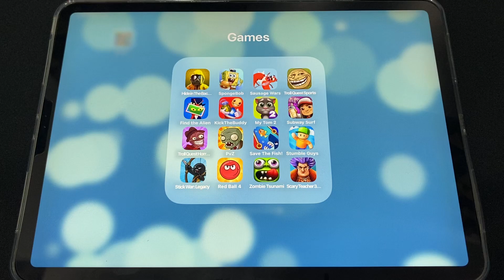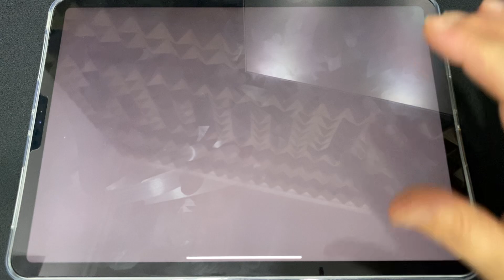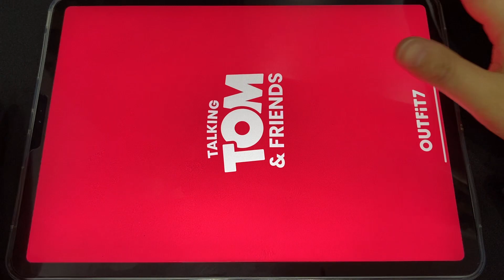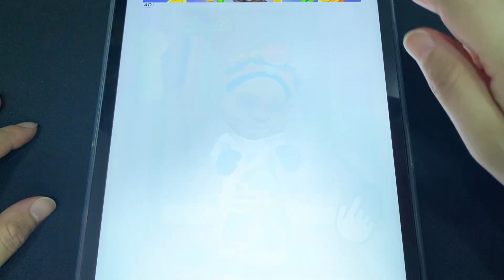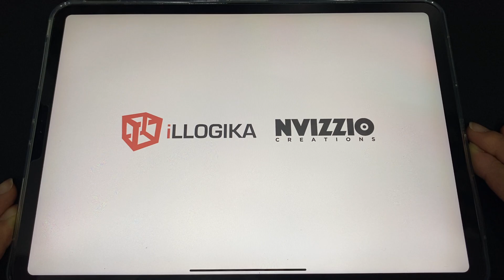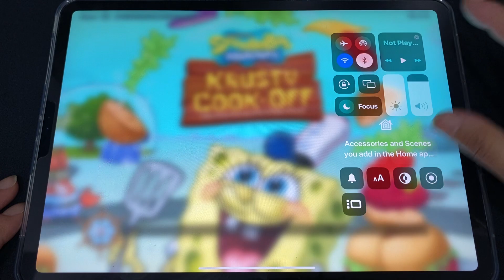My Talking Tom 2,Hide in The Backroom,Sausage Wars,Troll Quest Horror,Find The Alien,Kick The Buddy